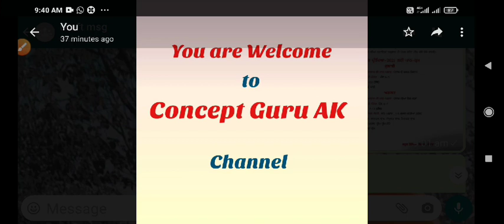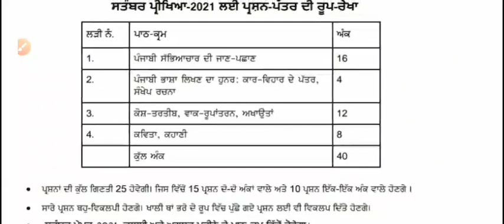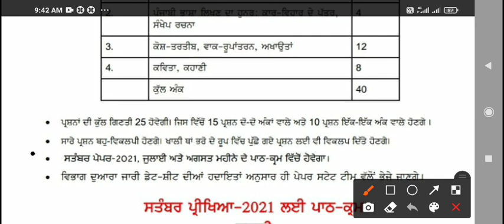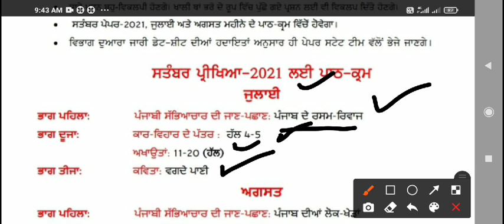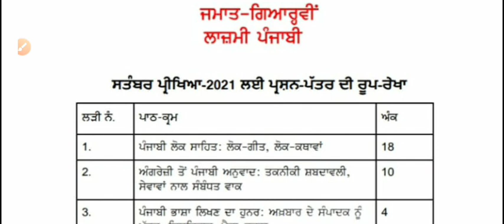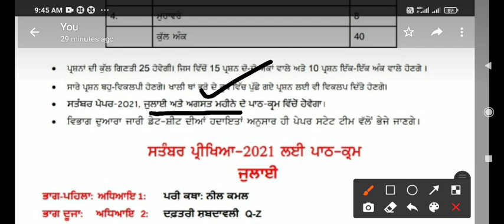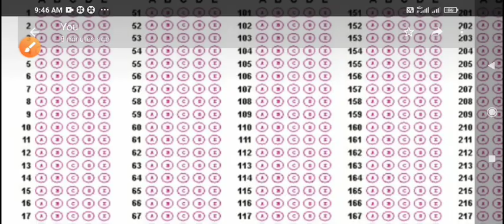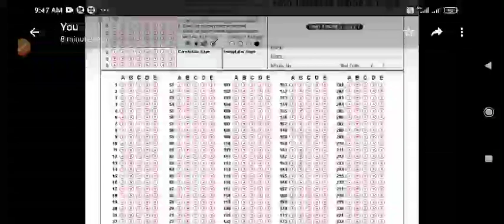ਲਾਜ਼ਮੀ ਪੰਜਾਬੀ,+1,+2, ਸਤੰਬਰ ਟੈਸਟ ਦਾ ਸਿਲੇਬਸ ਤੇ ਪੇਪਰ ਪੈਟਰਨ, No OMR sheet for +1&+2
ਲਾਜ਼ਮੀ ਪੰਜਾਬੀ,+1,+2, ਸਤੰਬਰ ਟੈਸਟ ਦਾ ਸਿਲੇਬਸ ਤੇ ਪੇਪਰ ਪੈਟਰਨ

New Order

 No OMR SHEET FOR + 1 & + 2
ONLY ✅ on Answer Sheet